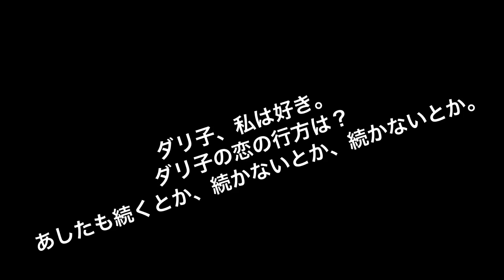アート女子 ブラインドデート編